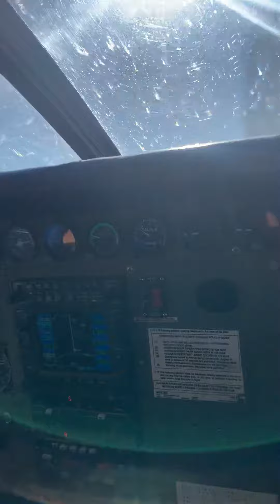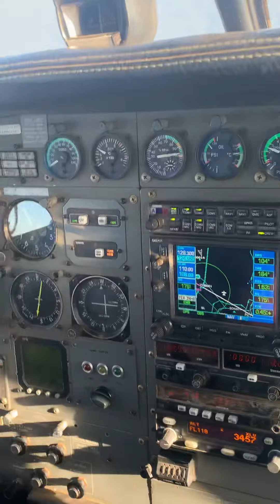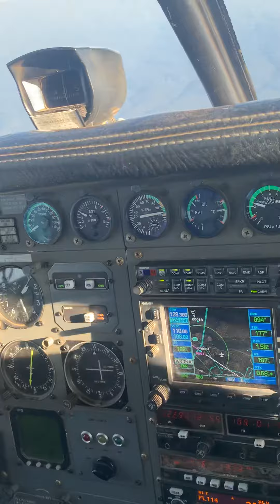Sky diving - Wilton NSW